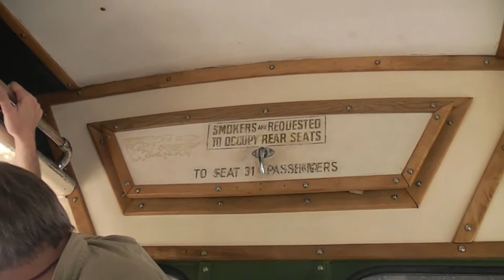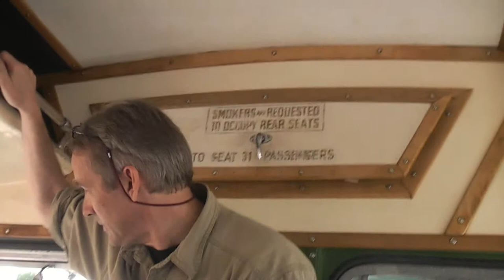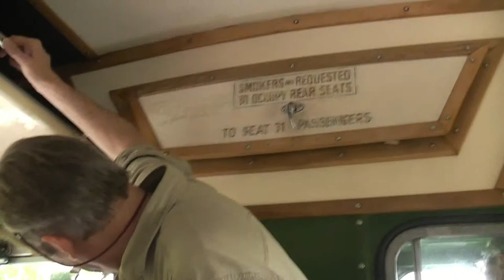Jasper on the Elgin Llamas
Jasper Fforde on the Elgin Llamas on a bus tour of the Swindon town during the Fforde Ffiesta 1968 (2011) at the De Vere Village hotel at Shaw Ridge in Swindon.